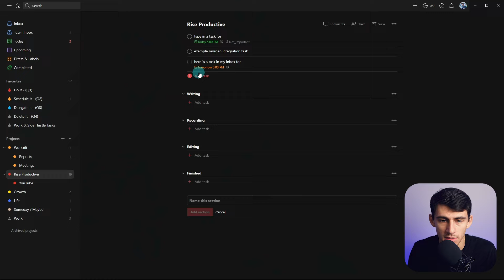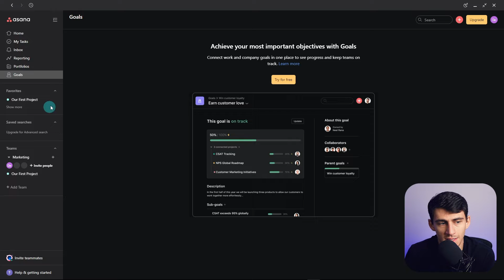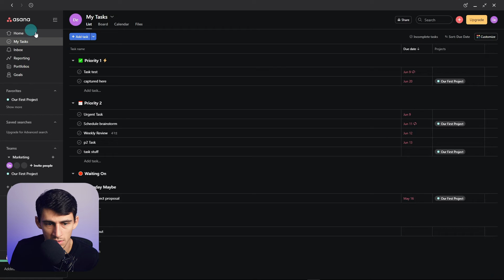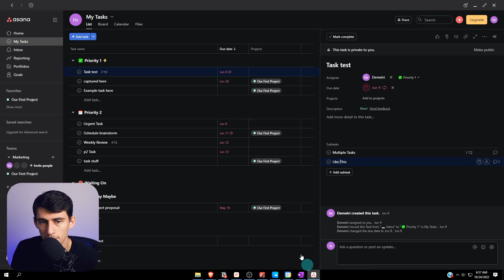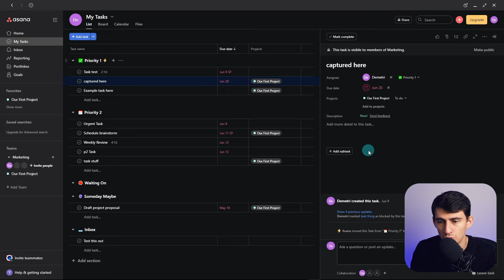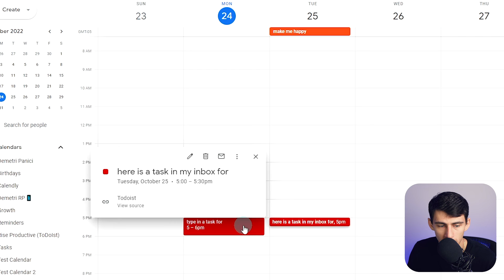ToDoIst vs Asana - The BEST Task Manager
ToDoIst and Asana are battling as great productivity apps to use, but which one should YOU use? In this video, I dive into the similarities and differences between the two. Both are strong task management apps and it might just depend on if you are using them for personal or team use. If you use ToDoIst or Asana be sure to let me know if the comments!

⏰ TIMESTAMPS:
0:00 - What's better?
0:12 - Pricing
0:40 - Features
4:34 - Integrations